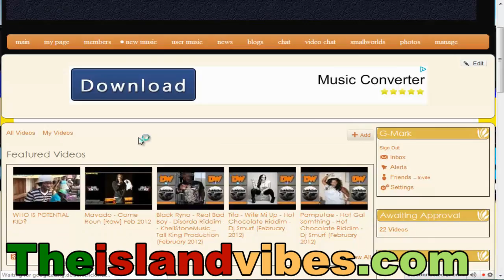Mr. Vegas Baby Mamma Drama, Shorty Pregnant W/ Gaza Member?, Tommy Lee Vs Bounty?, Mavado, Lisa Hype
Lisa Hyper is chanting after the entertainer has been rumoured to be romantically involved with Laza Morgan.

It is alleged that shorty which is vybz kartel's baby mother, is pregnant with a member of  vybz kartel's Entourage.  Sources have reported that shorty and the baby's  father have been keeping the pregnancy on the low and shorty has allegedly been scarce lately.

Tommy Lee says that he has no interest in a clash or lyrical feud with bounty killer , because clashing only pushes crime and violence. He also stated that he didn't want to disrespect bounty, but he pushed him to the limit.

It is alleged that mavado has gotten his green card.

Mr. vegas as went on an emotional rant on his facebook & twitter account after finding out that his baby mother was cheating in his house with another guy infront of his 1 year old daughter. He later released pictures from his security camera, showing when his daughter walked in the room.. but mr vegas baby mother is denying allegations of her having sex infront of her one year old daughter and she claims that she didn't cheat in vegas, because they broke up months ago. She also states that vegas is seeking attention and his ego got bruised.

what the deal?